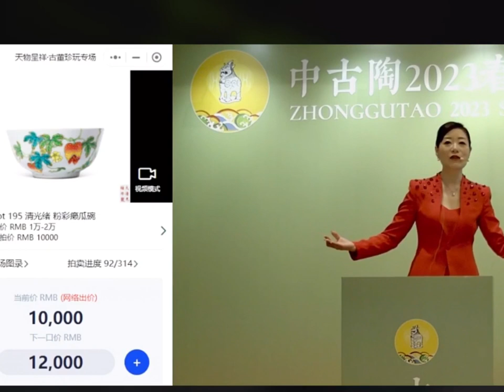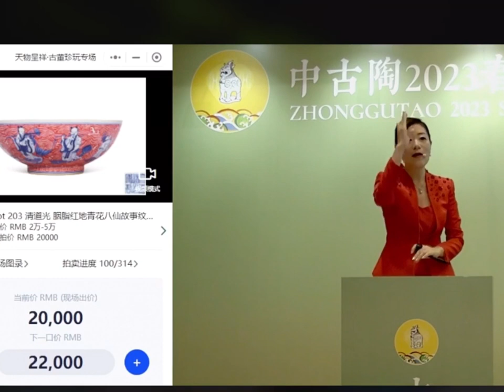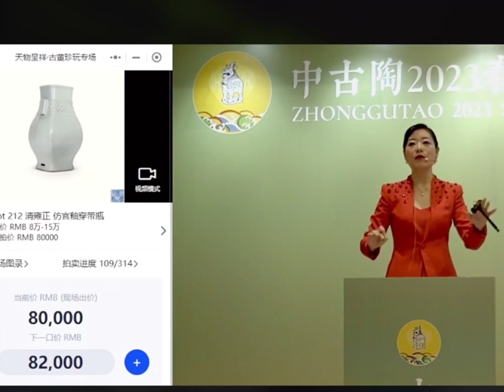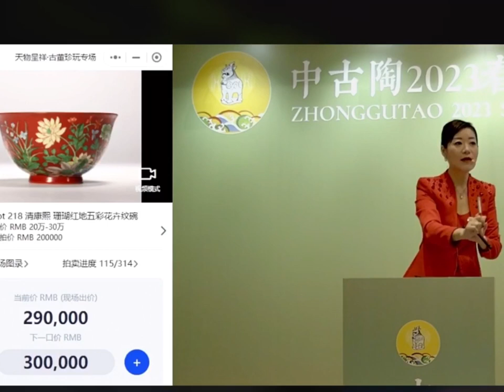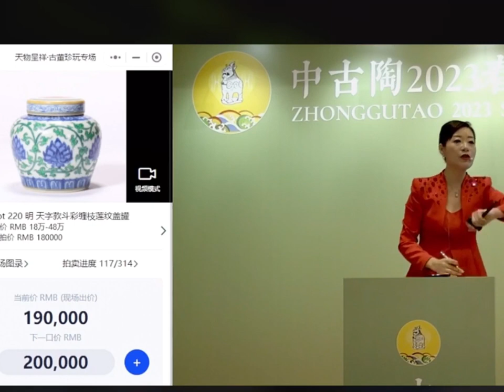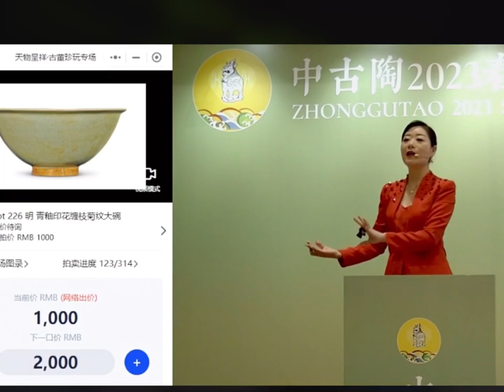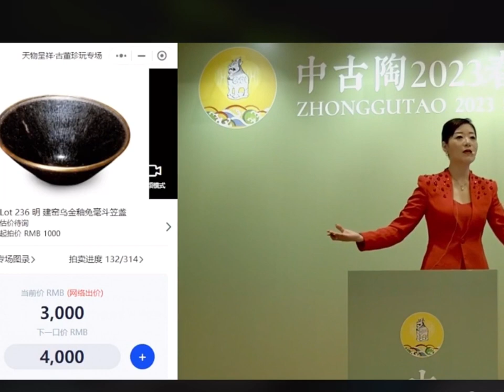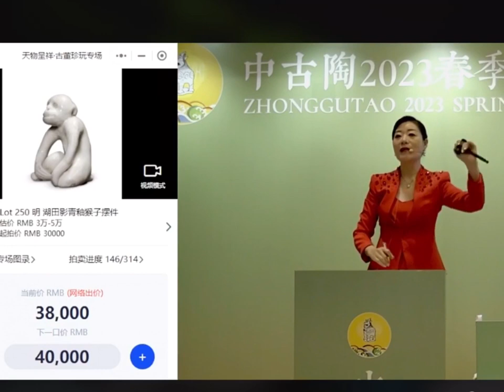#00215 Auction of Medieval Pottery, "The Prosperity of Heaven"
Spring Auction of Medieval Pottery in Beijing, "The Prosperity of Heaven"-Antiques and Curiosities, Auctioneer: Wang Xin, Raised the Hammer on June 18, 2023